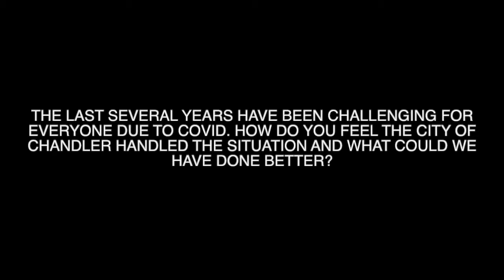How do Chandler Mayoral Candidates feel the city of Chandler handled COVID? How do we improve?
Q: The last several years have been challenging for everyone due to COVID. How do you feel the City of Chandler handled the situation and what could we have done better?

Thank you to our candidates for participating:
Kevin Hartke (Incumbent)
Ruth Jones

Thank you to everyone who helped make this event possible. Make sure to cast your votes on August 2nd!